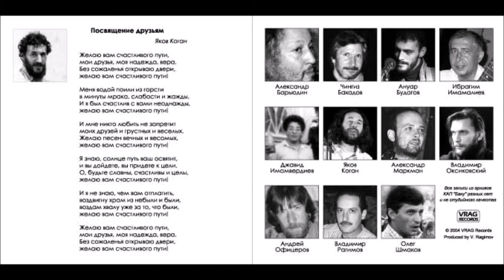Яков Коган - "Посвящение друзьям"